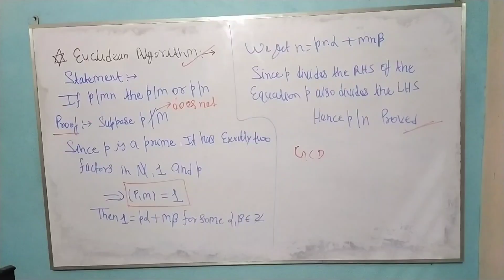India VS Sri lanka Final Asia Cup Match | Asia Cup Final Match Highlights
This video lecture of 3D Geometry by Er Dev kumar will help B.sc 1st year students to understand following topic of Mathematics:
1 pitch reports
2 india vs srilanka asia cup 2023 final
3  srilanka vs india final